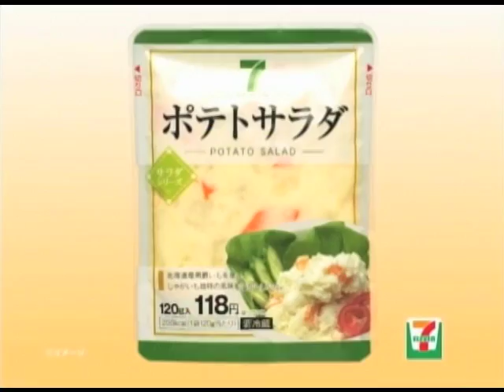a-nation naviTV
a-nationをより深く、より楽しく紹介する番組、naviTV。
今年も豪華アーティストの競演！ TRF、Every Little Thing、浜崎あゆみ、
Do As Infinity、倖田來未、大塚 愛、鈴木亜美、AAA、GIRL NEXT DOOR、ICONIQ。
a-nationでしかなしえないラインナップにナビのスタッフも驚愕！